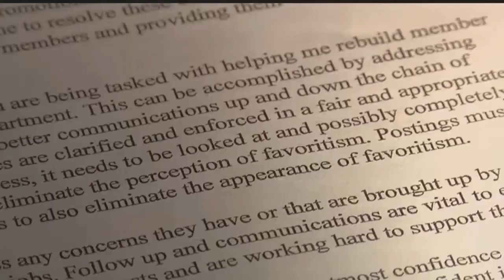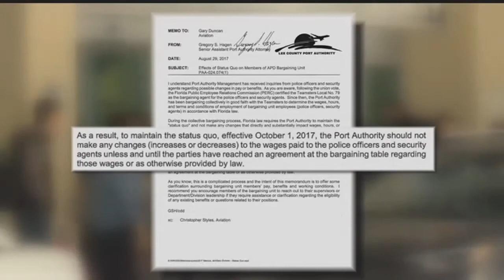No raise: Lee County Port Authority officers claim discrimination